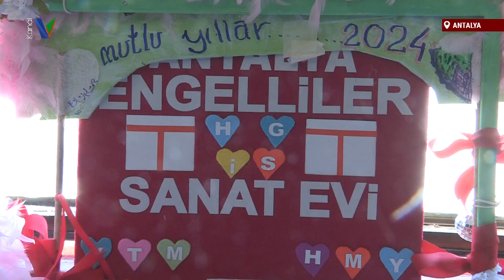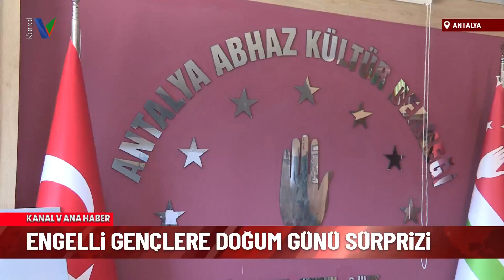Engelli gençlere doğum günü sürprizi